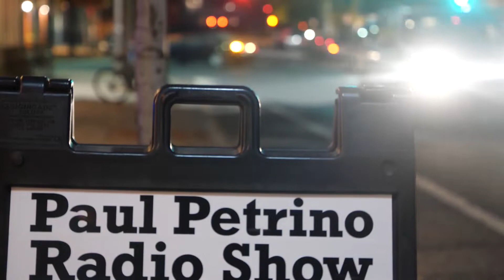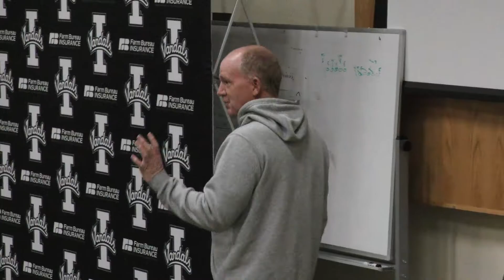"The Return" Episode 12: 75 Miles